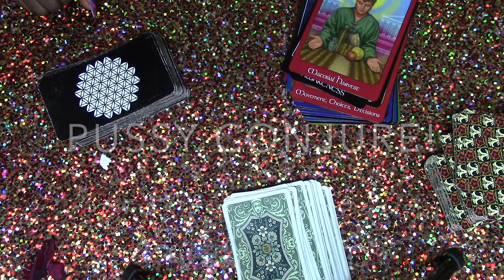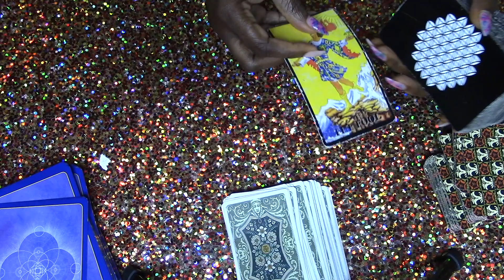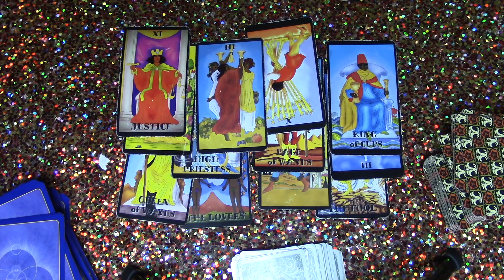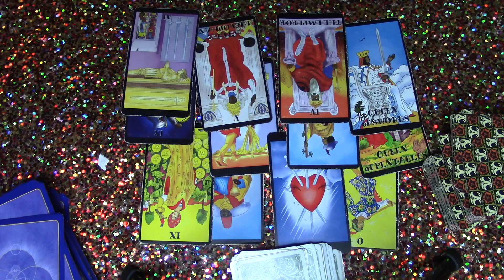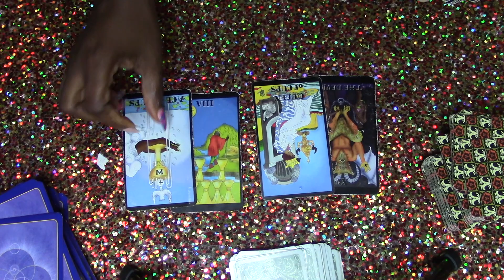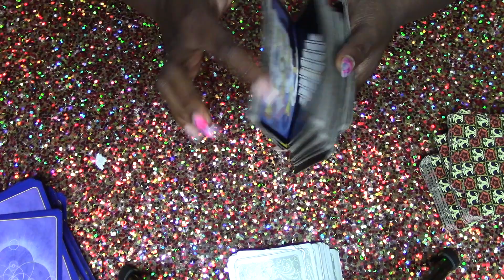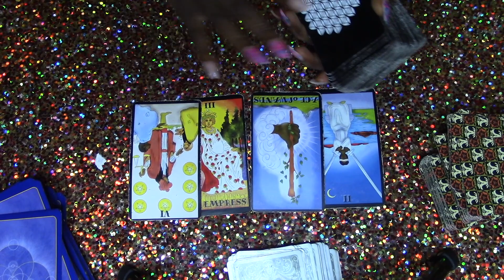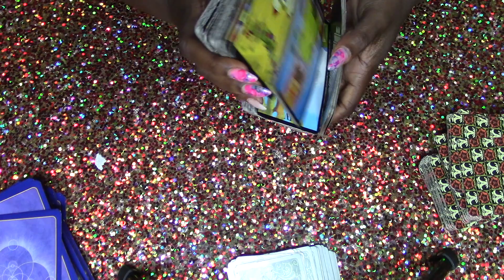SAFAREE AND ERICA MEN GET MARRIED!